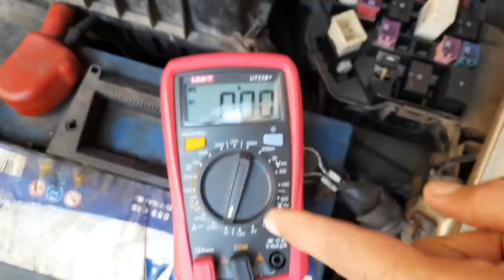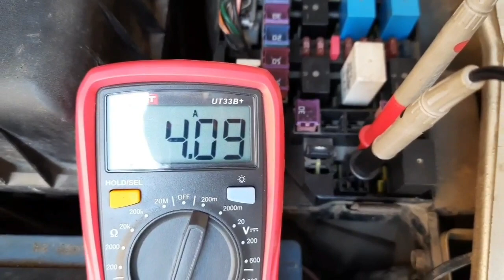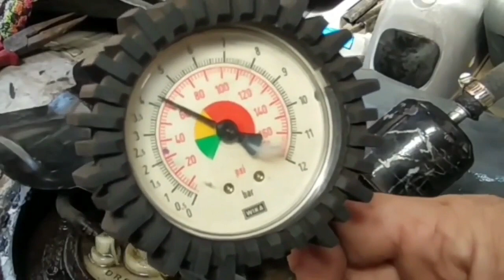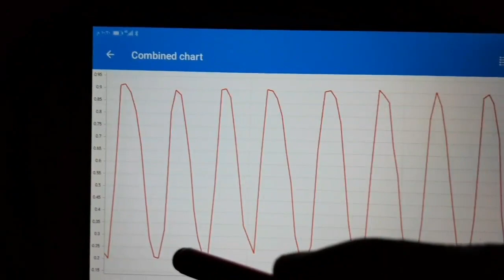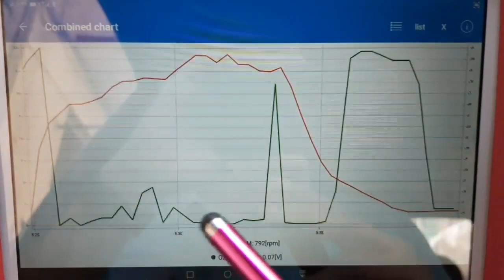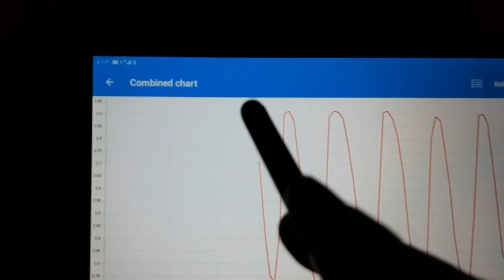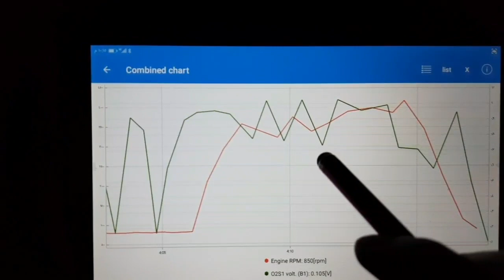سبب ضعف عزم السيارة و أختبار طلمبة البنزين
ضعف تسارع السيارة و ضعف العزم في طلوع المرتفعات و ضعف العزم مع الحمولة هل كل العيوب من طلمبة البنزين و كيفية اختبار اعطال طلمبة البنزين ؟